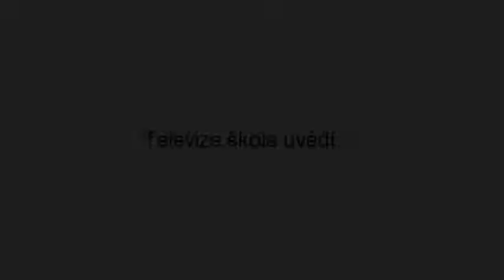Prima Vodospot Chaluh - Škola Petřkovice